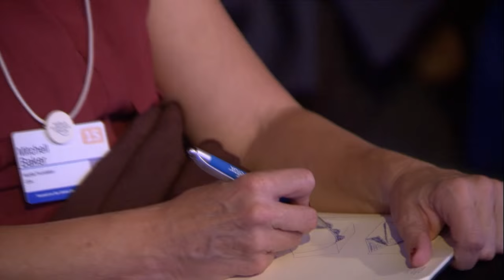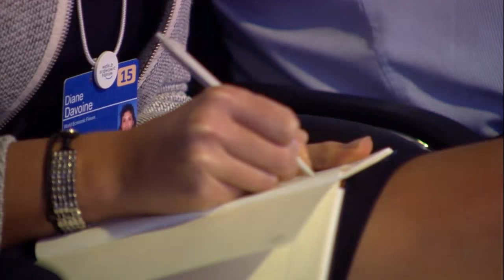Abu Dhabi 2015 - Rethinking Global Challenges 72960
The challenges facing the world today are breaking down traditional political, economic and social boundaries, while emerging technologies transform the scope of these challenges as rapidly as our efforts to find solutions.

How can we, as a network, push the debate beyond conventional thinking?

• Diana Farrell, Chief Executive Officer and President, JPMorgan Chase Institute, JPMorgan Chase, USA; Global Agenda Council on the Future of Government
• Sara Menker, Founder and Chief Executive Officer, Gro Intelligence, Kenya; Young Global Leader; Global Agenda Council on Africa
• Eldar Shafir, William Stewart Tod Professor of Psychology and Public Affairs, Princeton University, USA; Global Agenda Council on Behaviour
• Ngaire Woods, Dean, Blavatnik School of Government, University of Oxford, United Kingdom; Meta-Council on the New Architecture of Governance

Moderated by
• Stephan Mergenthaler, Head of Knowledge Networks and Analysis, World Economic Forum